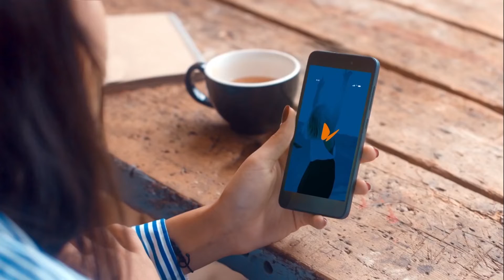Otras noticias de interés local y regional 6 de febrero 2020